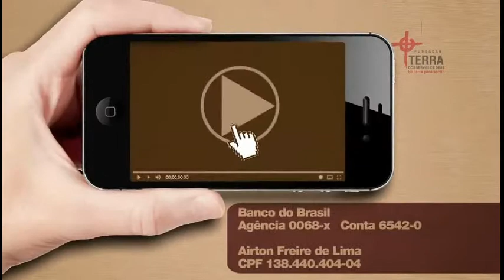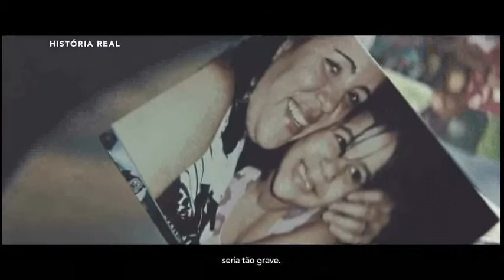Mosaicos entrevista Miss Plus Size Garanhuns - 09.04.18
Dennis Benício recebe nesta segunda Raíssa Vasconcelos, a primeira Miss Plus Size de Garanhuns. Vem conferir o bate-papo na íntegra!

O Mosaicos vai ao ar todas as segundas, 21h, ao vivo no